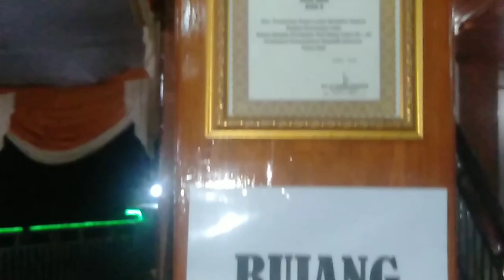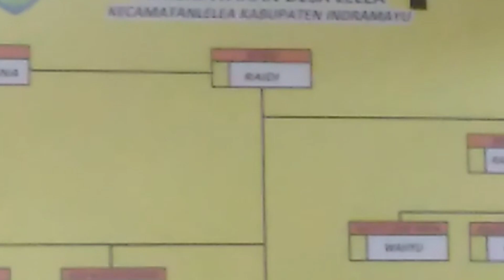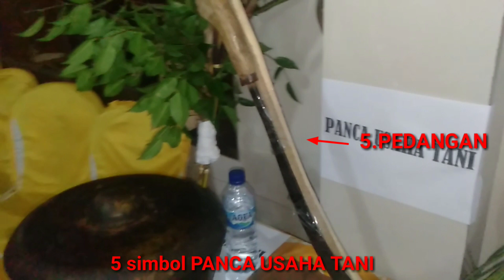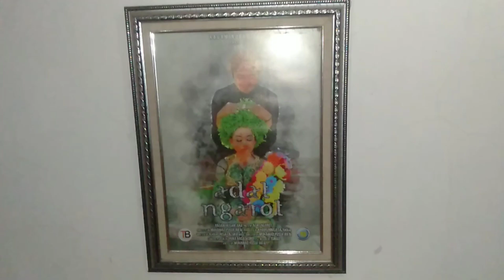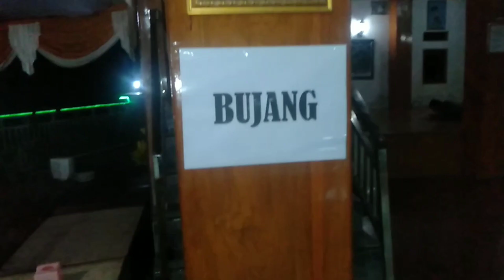Malam Sebelum Adat Ngarot desa Lelea Indramayu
Rabu 18 Desember 2019 pukul 00:20 dini hari
Sekelumit liputan malam persiapan sebelum acara adat ngarot dilaksanakan
Dan sedikit penjelasan tentang Titah adat BUDAK NGAROT
Tiada daya dan upaya. melainkan kekuasaan Allah SWT